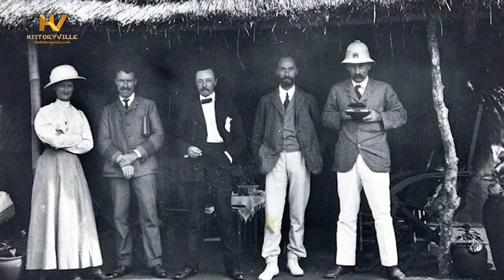5. A History of Nigeria: The Yoruba Civil Wars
The Yoruba Civil Wars, otherwise known as the Yoruba Revolutionary Wars, majorly brought an adverse effect on the economic activities of the Yoruba land.

TIMESTAMPS

00:00 Intro

02:46 The Oyo Empire

04:07 Bashorun Gaa, Afonja, and the Decline of Oyo

07:21 The Rise of Ibadan

09:31 Ogun Jalumi

12:06 Kiriji War

14:24 The British Role in the Yoruba Civil Wars

16:55 Effects of the Yoruba Civil Wars

18:11 Next Episode (Jaja of Opobo, Nana Olomu)